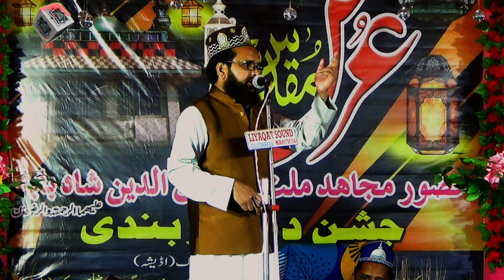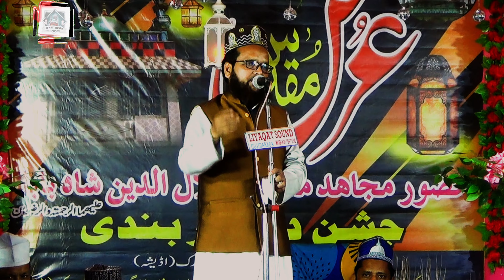Sab Unhi Ka Hai Hamara Kuch Nahin || Abdul Wakil | New Naat Sharif 2023